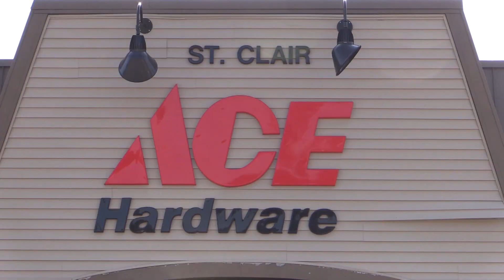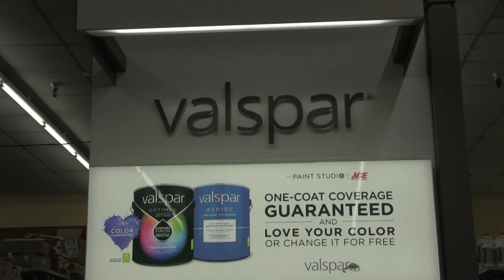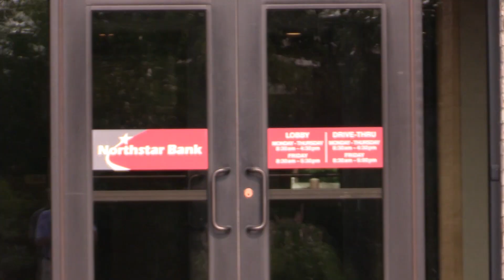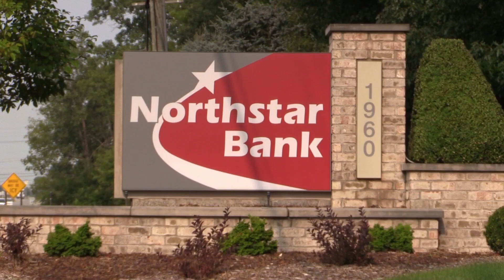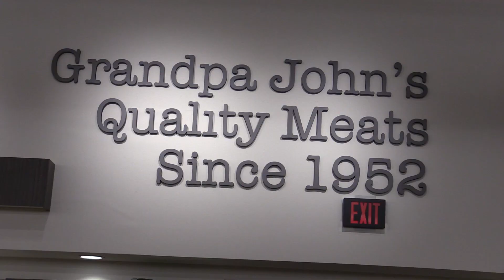Warren Woods vs. St. Clair HS, Tuesday, Jan. 8, 2019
Varsity Boys Basketball action from SCHS Gym, Warren Woods Titans vs St. Clair Saints, recorded on Tuesday, Jan. 8, 2019